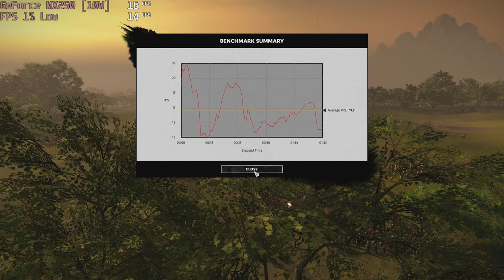🎮 NVIDIA GeForce MX250 (10W) - Total War: THREE KINGDOMS gameplay benchmarks (1080p)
📈 Average: Low - 34 fps [0:04]; Medium - 18 fps [1:43]

💻 Test Configuration:
• 16 GB RAM
• External Monitor
✅ LaptopMedia.com